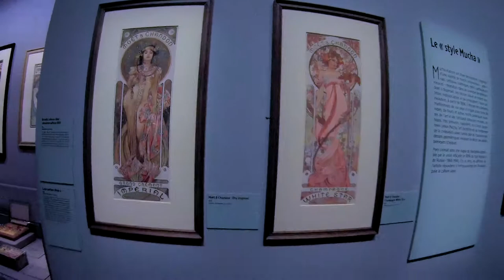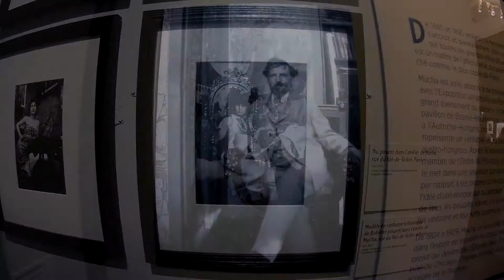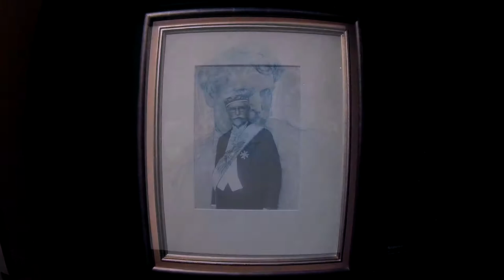Alphonse Mucha, Musée du Luxembourg - Paris décembre 2018